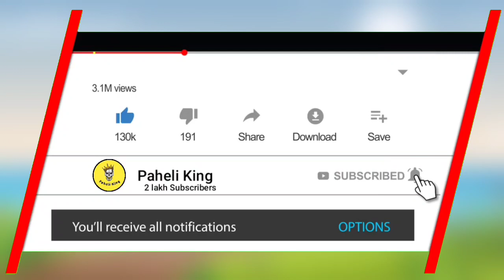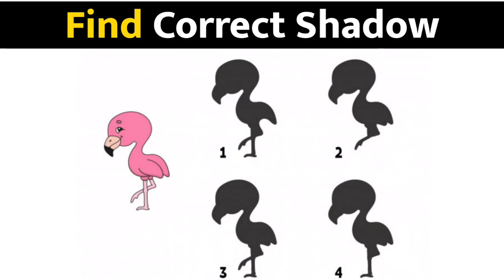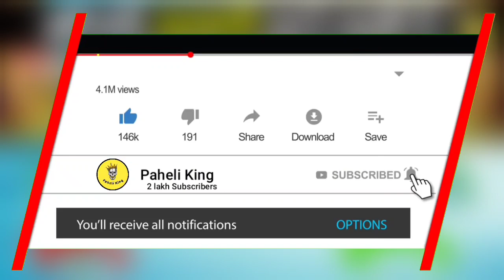Baalveer Returns Paheliyan : Which Mermaids are Going to Die ?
【  चेतावनी  】
 इस वीडियो में किसी भी व्यक्ति की भावनाओ को ठेस नहीं पहुंचाया गया है ।
➠ ये वीडियो केवल मनोरंजन के लिए है l
➠ इसे दिल पर ना ले ।
                                ✦ धन्यवाद ✦

                             ♚ Paheli King ♚

➠ Paheli King Is Here To Provide Brain Development Paheliyan and Our Mission is to fresh your Brain.Knowledge is Something Which Should Be Provided with Fun and we are Active For That.

➠ Paheliyan in In this Video

❶➠  Manav ki watch Kisne Churai?
❷➠ movie ka naam batao?
❸➠ Siwan Ka Murder kisne kiya ?
❹➠ find correct shadow?
❺➠ challenge Paheli?
❻➠ kaun si Jalpari Marne Wali Hai?

➤For hindi riddles
➤ tricky questions in hindi,
➤ general knowledge
➤ hind GK questions answers
➤  brain teasers
➤ IAS UPSC question answers
➤ personality test,
➤ logical questions
➤ spot the difference
➤ optical illusion
➤ spot hidden objects
➤ and for many more

                          ★Vision of Paheli King ★

✔To Help in "PRESENCE OF MIND DEVELOPMENT" of People.

                         ✦ Impotent Note ✦
Image and Picture shown in this video I am not owner of this Image  Picture, Respact Owners"

Credit.

★ Image In This Video ➠ BaalVeer & Tmkoc

★ Album ➠ Sab Tv

★ Sorce ➠ baalveer serise

★ Courstary ➠ Sony Pictures entertainment